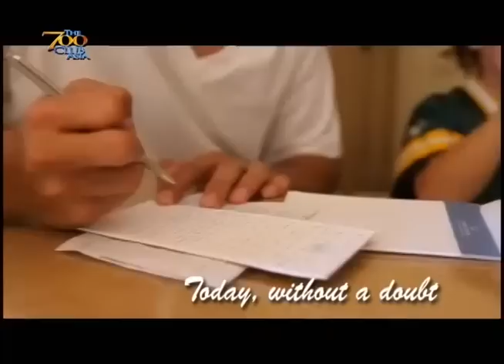LJ Moreno-Alapag : Healing Hearts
Lari Jean aka LJ Moreno had been in a relationship as early as 16 years old. This led her into a series of ungodly relationships and heartbreaks. Find out how God restored and healed her heart.